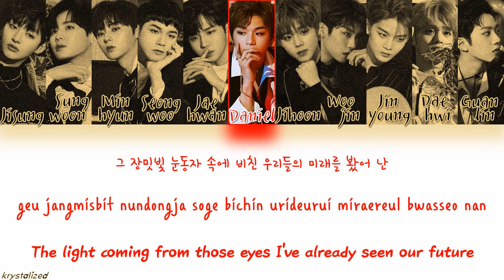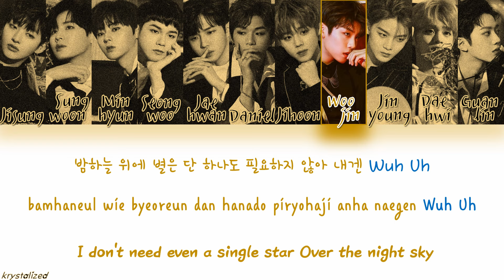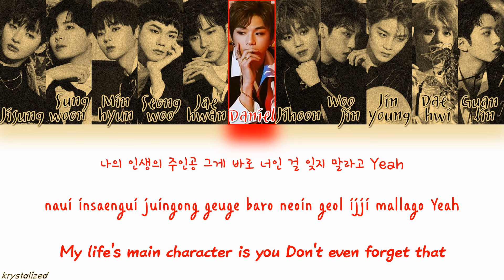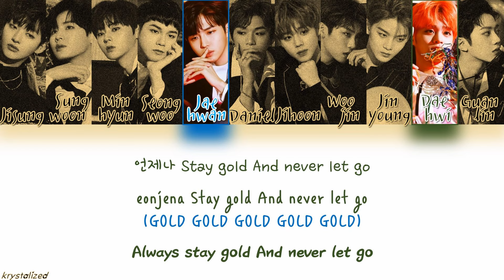Wanna One (워너원) - GOLD [HAN|ROM|ENG Color Coded Lyrics]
Wanna One (워너원)
"GOLD"
Album : 0+1=1 I PROMISE YOU
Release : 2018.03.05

Lyrics/작사: Assbrass, 키겐 (Kiggen), ESBEE, JQ, 현지원
Composer/작곡: Assbrass, 키겐 (Kiggen), ESBEE
Arranger/편곡: Assbrass, 키겐 (Kiggen), ESBEE

Colors :
Orange - Yoon Jisung
Lime - Ha Sungwoon
Purple - Hwang Minhyun
Maroon - Ong Seongwoo
Blue - Kim Jaehwan
Red - Kang Daniel
Yellow - Park Jihoon
Gold - Park Woojin
Pink - Bae Jinyoung
Green - Lee Daehwi
Light Blue - Lai Guanlin

*the translation/color coding maybe not fully right. corrrect me if there a mistake at comment section :)*

I just made the video. Music and pictures all belongs to YMC Entertainment.

wanna one

wanna one gold

wanna one gold

gold wanna one

wanna one gold lyrics

wanna one gold color coded lyrics